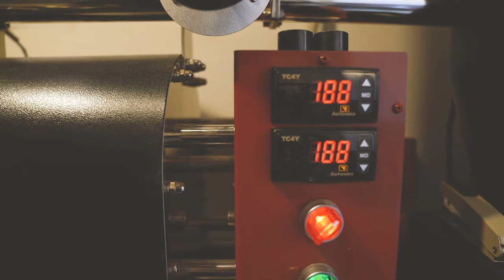Cafe promotion Video Cafe Complex (60초)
Jeju South Korea Roaster's cafe Complex 60s video.

Creator-Blue media